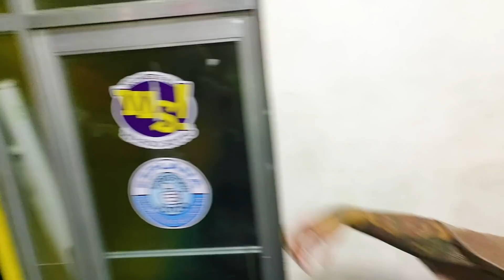HoopX Basketball meets BEBE TV & Team HUMBLEMEAT Players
Dumayo Kami sa Paranaque City para labanan ng basketball ang pambato sa Dayo Series ng Mav's Phenomenal ang Team Humblemeat ni Bebe Terminez at mga solid players nito!

Sino kaya ang NEXT Team na Makakalaban Namin?